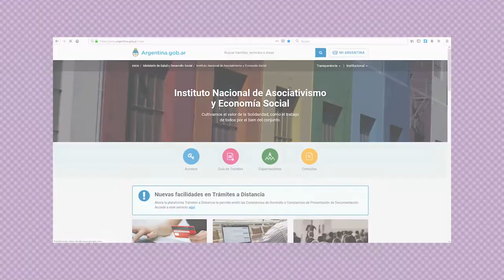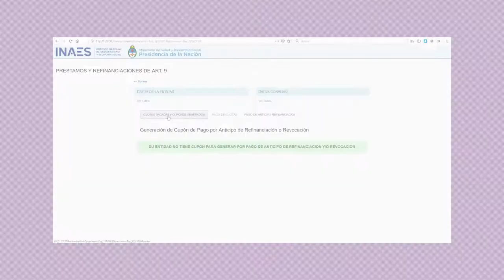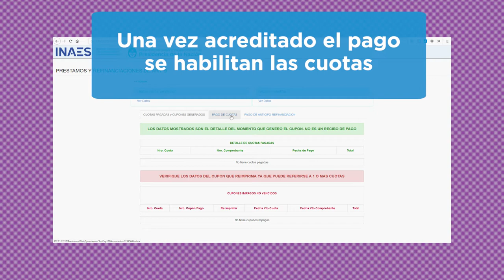PAGO DE PRESTAMOS Y REFINANCIACIONES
Tutorial  para efectuar el pago de préstamos o refinanciación de artículo 9 mediante el sistema e-recauda